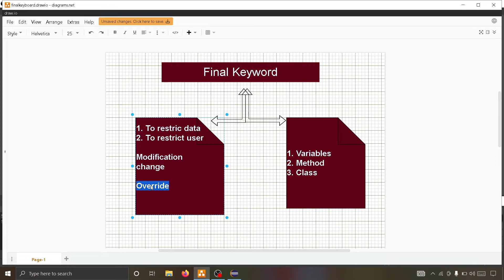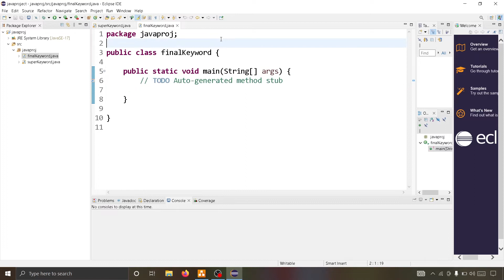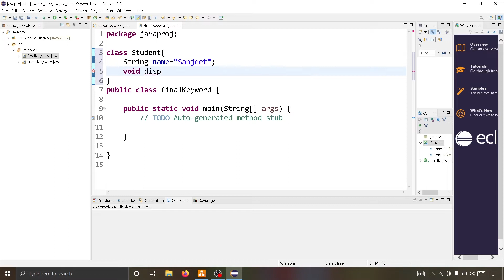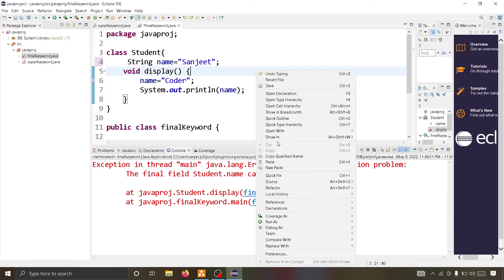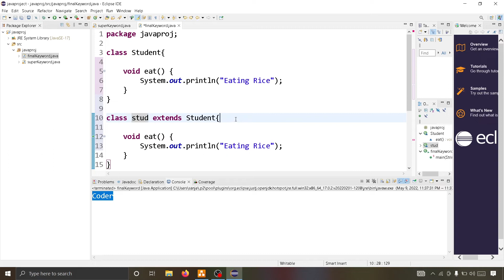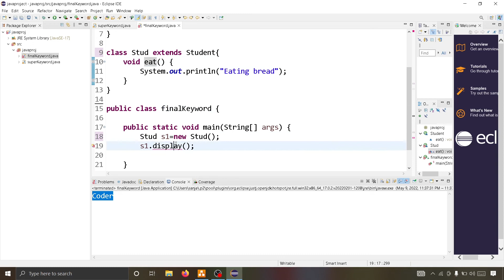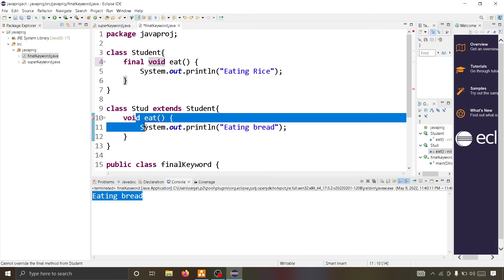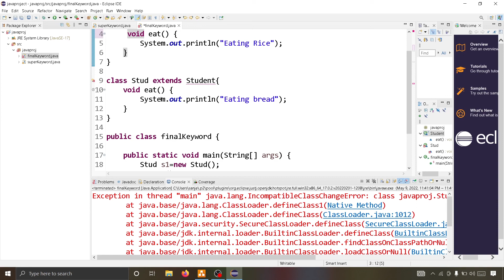#53 Java Final Keyword | Java Final Keyword Example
Java Final Keyword | Java Final Keyword Example